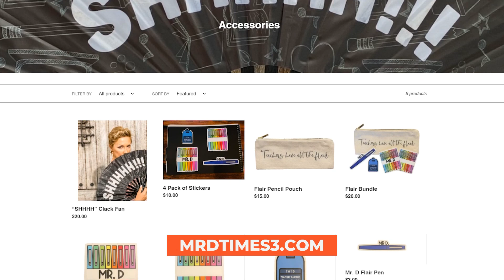Do's & Don'ts when Holiday Shopping for Teachers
Here are the top 5 do's and dont's when shopping for teachers this holiday season. Don't mind my deranged face in the thumbnail! HA!